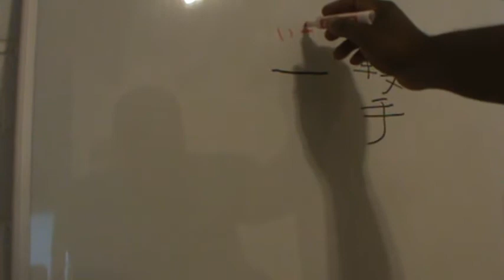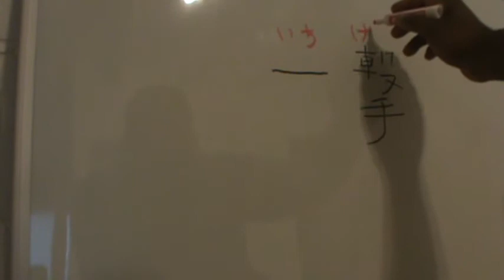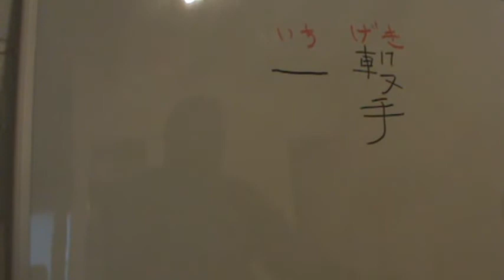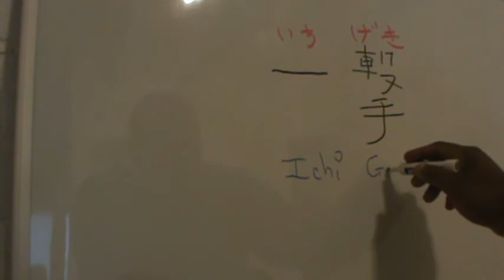Japanese Martial Arts Vocabulary & Terms: part 15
Ho Oo Ryu presents a video tutorial on the Martial Arts term 一撃.